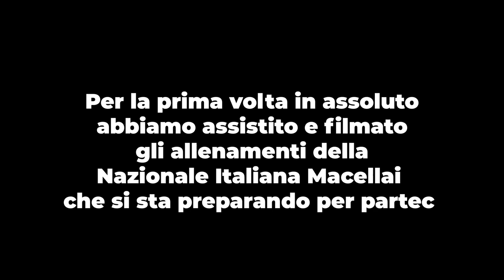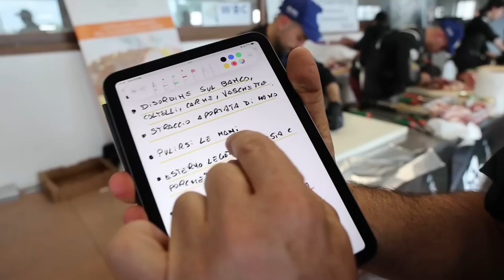ALLENAMENTI CON LA NAZIONALE ITALIANA - si va in California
Ho trascorso una giornata con la Nazionale Italiana Macellai per assistere ai loro allenamenti in vista dei mondiali di Macelleria che si terranno in California a fine Agosto! Il World Butcher Challenge è una vera e propria competizione super prestigiosa alla quale partecipano i macellai più bravi del mondo. Riusciranno i nostri macellai a salire sul podio?